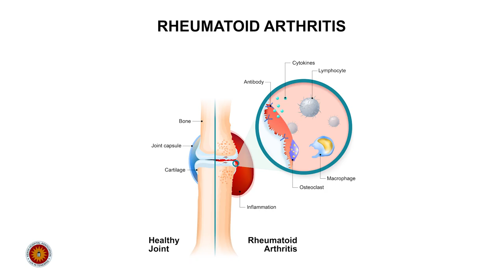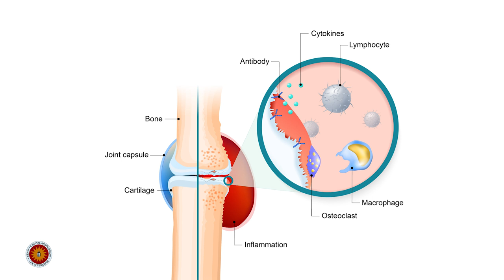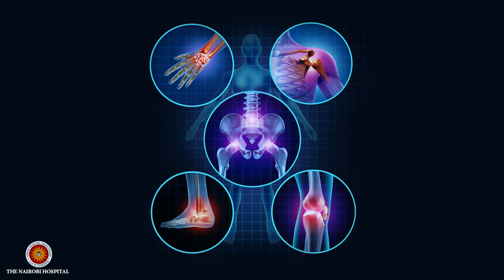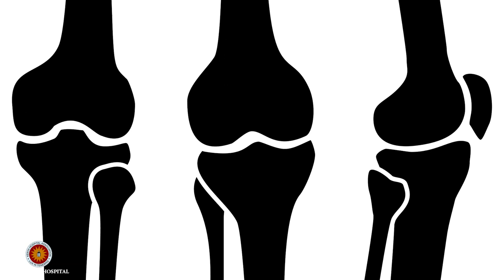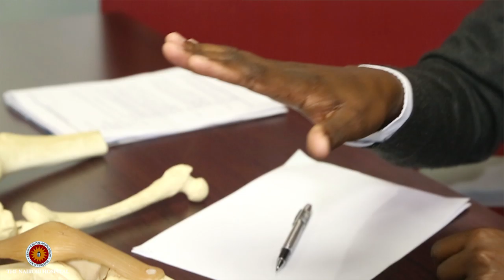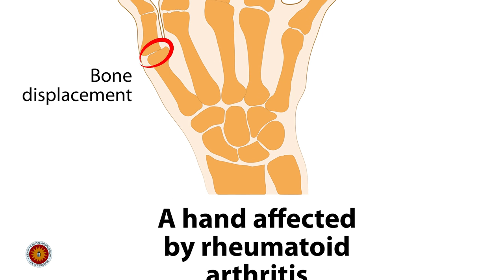Rheumatoid Arthritis: A simple breakdown by a professional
Arthritis refers to the inflammation of joints, which means a joint or joints may be swollen, stiff and painful. Arthritis is usually persistent, lasting for months or years.

Join us as we get some education from Dr. Peter Lemayian, a Consultant Orthopedic surgeon at The Nairobi hospital